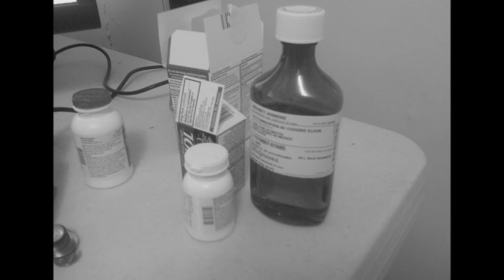MJStacKS Baby Mama (Audio)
An To All Producers
Send Me Them Beats
MJAY STacKS